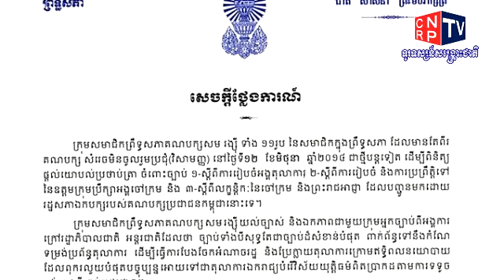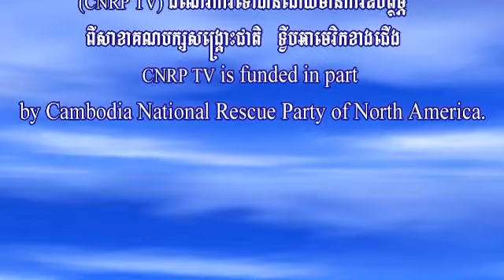កមុ្មវិធីពត៌មានប្រចាំថ្ងៃរបស់ទូរទស្សន៍សង្គ្រោះជាតិ ថ្ងៃទី១១ ខែមិថុនា ឆ្នាំ២០១៤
មាតិកាពត៌មានៈ

1- ក្រុមអាណាធិបតេយ្យស៊ីឈ្នួល នៅព្រឹកនេះ បាននាំគ្នារារាំងគំរោងជួបជុំរបស់ថ្នាក់ដឹកនាំគណបក្សសង្គ្រោះជាតិ នៅខេត្តកោះកុង

2- សមាជិកព្រឹទ្ធសភាគណបក្សសមរង្ស៊ី ពីររូប បានស្នើសុំឲ្យលោកជាស៊ីម ចាត់វិធានការណ៍ចំពោះអ្នកដែលបានបង្ករការគំរាមកំហែង និងជេរប្រមាថមកលើពួកគាត់

3-លោកស្រី មួរ សុខហួរ អ្នកតំណាងរាស្ត្រ ទៅកាន់ទីលានប្រជាធិបតេយ្យ សុំឲ្យអជ្ញាធរធានាសិទ្ធិសេរីភាព និងបើកទីលានឡើងវិញ

4- សមាជិកព្រឹទ្ធសភាគណបក្សសមរង្ស៊ី ប្រកាសមិនចូលរួមប្រជុំ ដើម្បីអនុម័តច្បាប់ចំនួន៣នៅថ្ងៃស្អែក

5-បទសំភាសន៍ជាមួយលោកយ៉ែម បុញ្ញឬទ្ធិ អគ្គនាយករដ្ឋបាល គណបក្សសង្គ្រោះជាតិ អំពីជំហររបស់គណបក្សក្នុងការរកដំណោះស្រាយនយោបាយ បន្ទាប់ពីលោកហ៊ុនសែន បានបន្ទន់ឥរិយាបថរបស់ខ្លួន